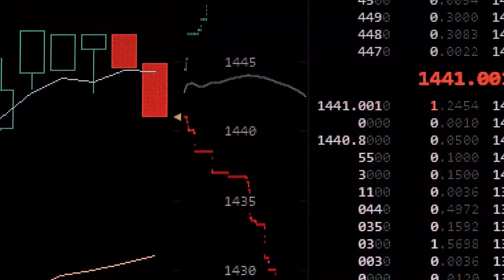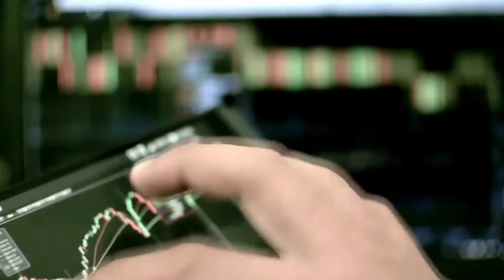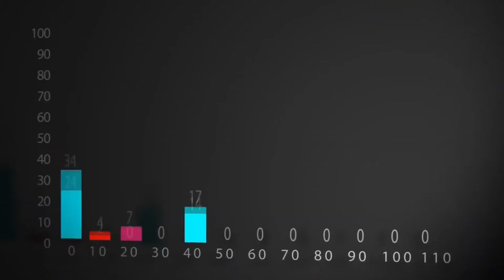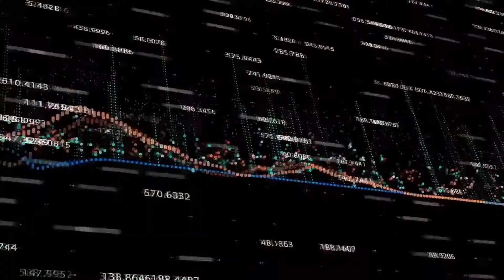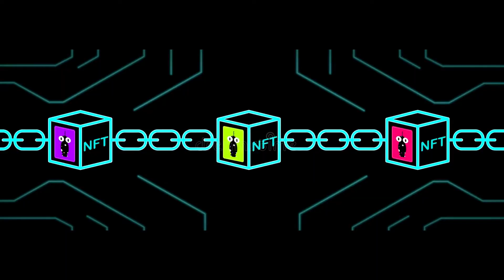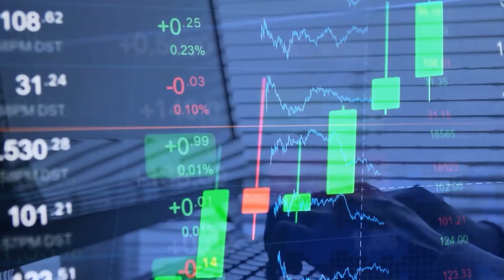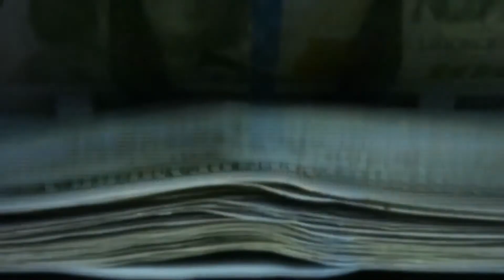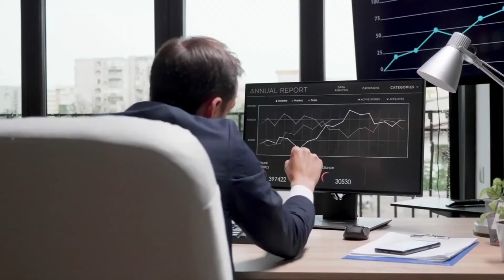TOP 5 NFT PLATFORMS 2021 👀 | BEST NFT PROJECTS 💎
In this video, we will go through the top 5 NFT projects, platforms and marketplaces in 2021. We will also explain what NFT is and whether you should buy it or not.

At CryptoCoinKing, we share everyday price predictions and news about cryptocurrencies. We would love to hear your opinion about crypto and share your investments in the comments below